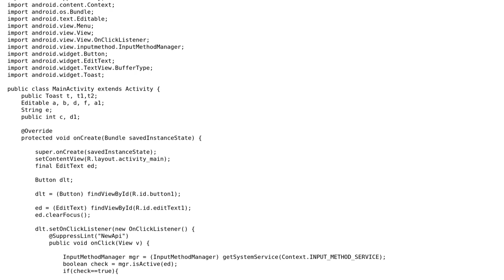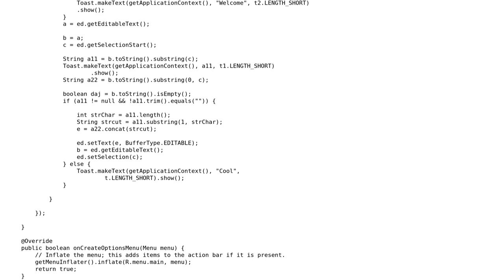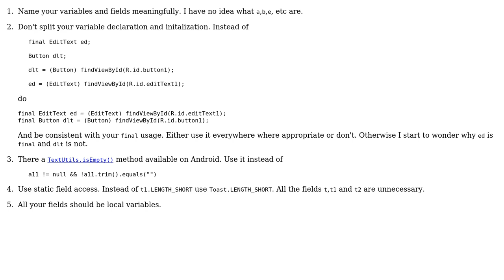Delete (Reverse Backspace) Button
With thanks & praise to God, and with thanks to the many people who have made this project possible! | Content (except music & images) licensed under CC BY-SA | Music | Images & others | With thanks to user rzymek user rolfl user Jamal user code and the Stack Exchange Network Trademarks are property of their respective owners. You are responsible for your own actions.